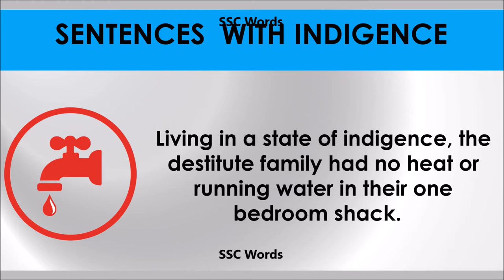Indigence # Improve English # Meaning and 5 sentences # GRE CAT GMAT word # SSC Words